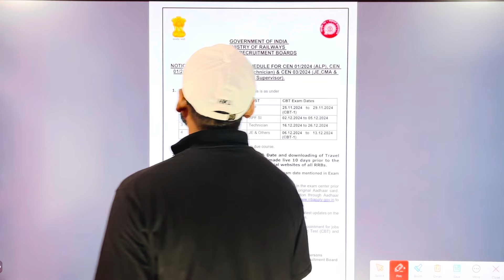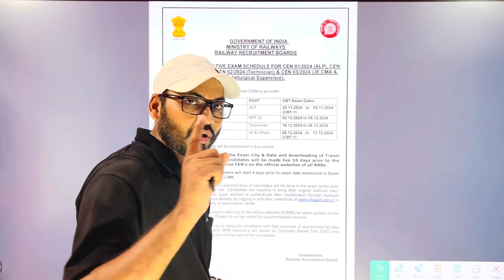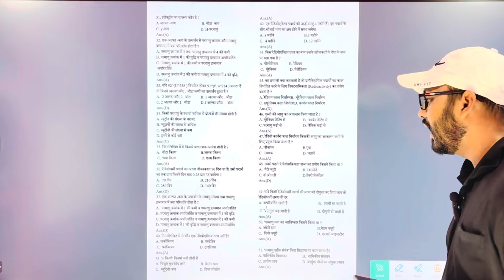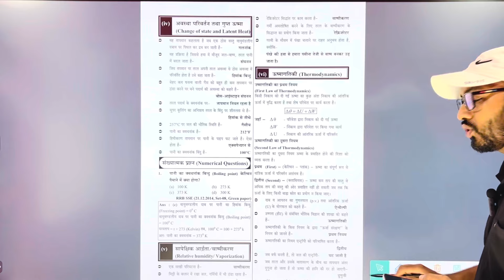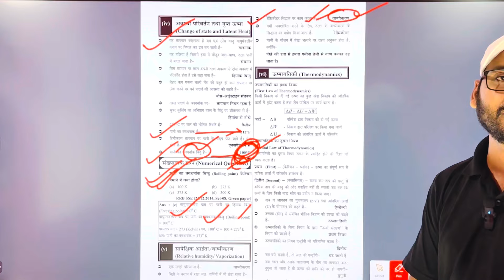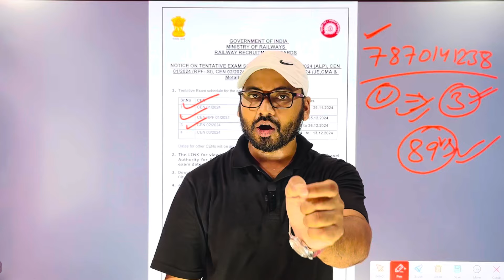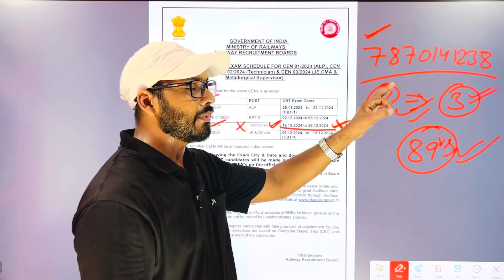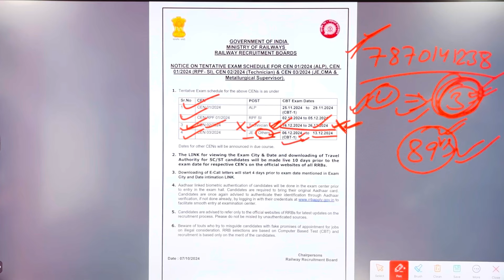RAILWAY EXAM DATE OUT | रेलवे EXAM DATE हुआ जारी | RRB ALP, Technician, JE, RPF 2024 Exam Date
rrb rpf constable exam date 2024
rrb rpf si exam date 2024
railway exam date notice out